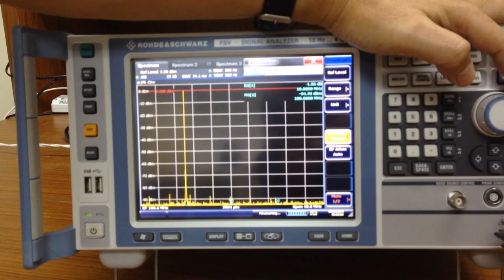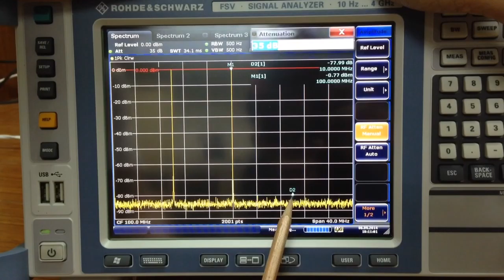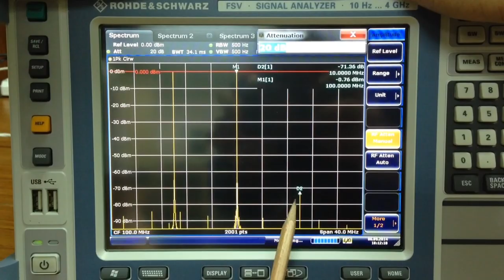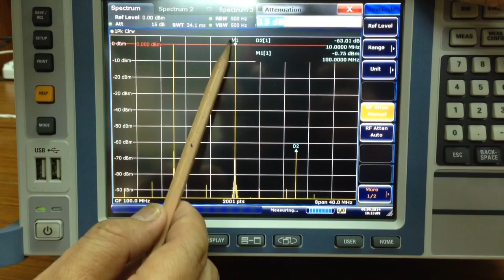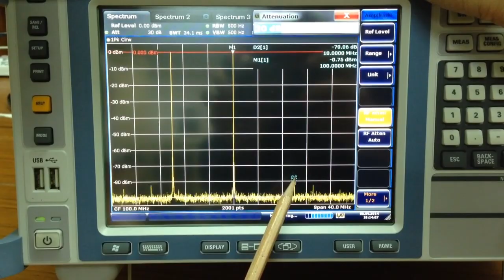การตั้งค่าเครื่องวิเคราะห์สเปกตรัมสำหรับแสดงอินเตอร์มอดูเลชัน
การวัดค่าอินเตอร์มอดูเลชันจำเป็นต้องใช้ dynamic range ของเครื่องอย่างเต็มความสามารถ ถึงแม้ว่าเครื่องมีความสามารถที่จะวัดได้ แต่การตั้งค่าต่างๆ ก็จำเป็นต้องทำอย่างเข้าใจ เพื่อหลีกเลี่ยงอินเตอร์มอดูเลชันที่มาจากเครื่องเอง

ค่าความแรงที่หน้า Mixer ที่เหมาะสมประมาณ -30dBm ซึ่งหาได้จากค่าความแรงของสัญญาณที่เราทำการวัด ลบด้วยค่า attenuation ภายในเครื่อง

ลองเพิ่มค่า attenuation ภายในเครื่อง จนกว่าค่า IM ที่แสดงผลไม่มีการเปลี่ยนแปลง จึงจะเป็นจุดที่ระดับความแรงของสัญญาณที่หน้า Mixer เหมาะสม

หากระดับ Noise สูงเกินไป ต้องลด RBW (และ VBW) ไปเรื่อยๆ จนกว่าจะมองเห็น IM ในระดับที่ต้องการ